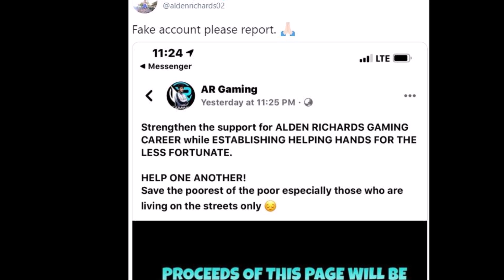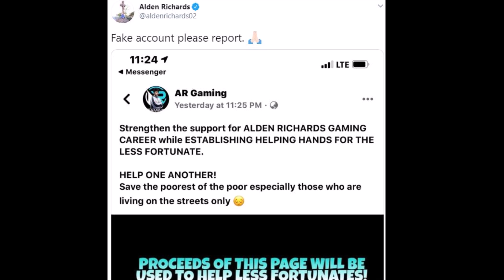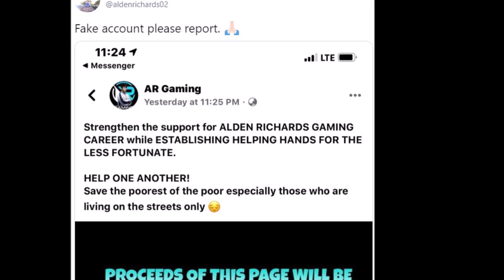ALDEN RICHARDS NABIKTIMA NG SCAMMER, INALERTO KANYANG MGA FANS NA IREPORT FAKE ACCOUNT NA AR GAMING